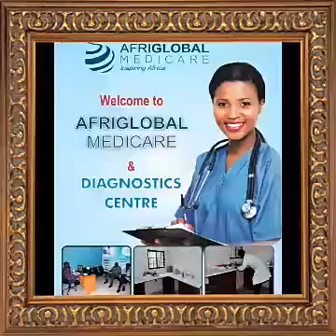I wanna be there....